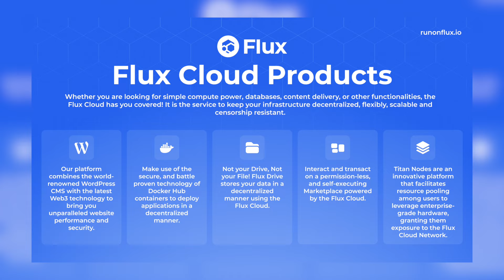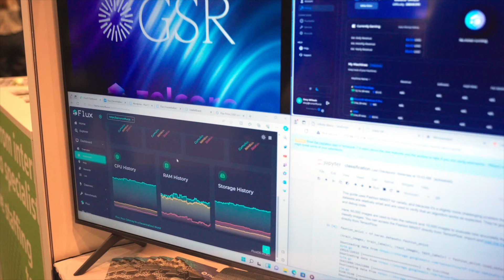Our CoFounder Daniel Keller talks about Flux with Bloomberg live at CES in Las Vegas.